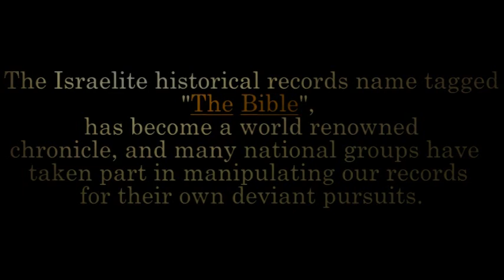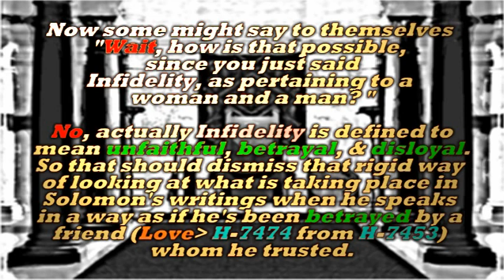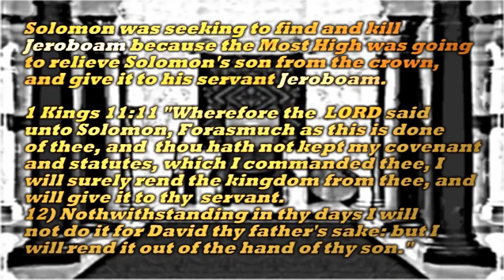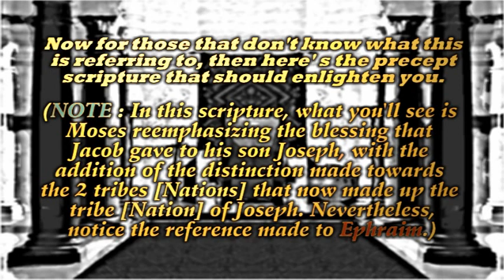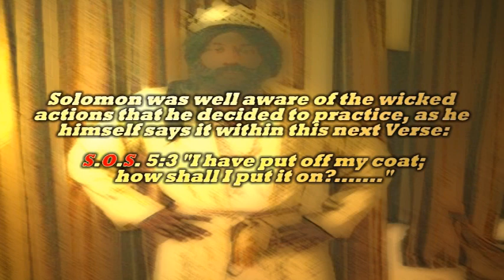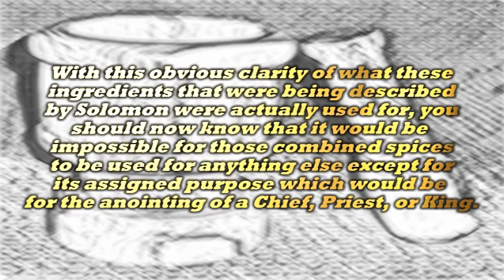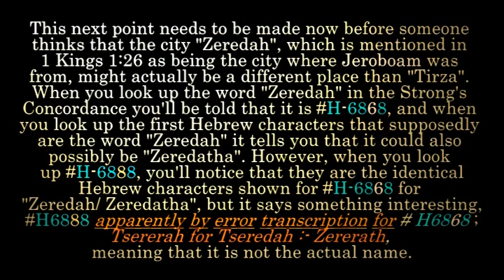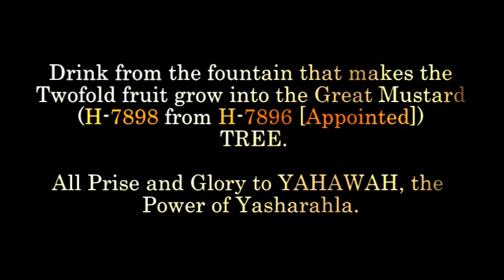Understanding- "Song of Solomon"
The most accurate explanation of the biblical "Song of Solomon" that you will find. This video explains the historical context precept upon precept in order for you to see with much needed clarity what the Churchs fraudulently describe as a love letter from the Queen of Sheba to Solomon. The intricate details that satisfies true Israelite bible readers without the obnoxious Christian mythology. Have handy your KJV Bible and your Strong's Exhaustive Concordance for a more complete study.
Shalawm Yasharalah.